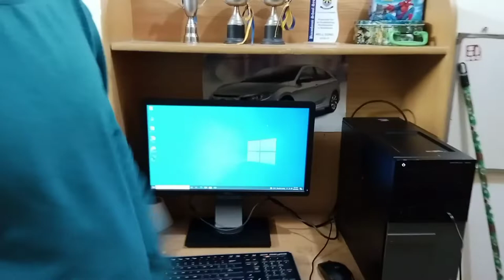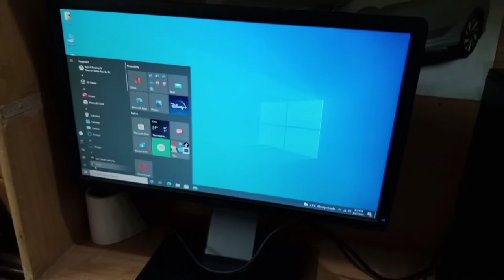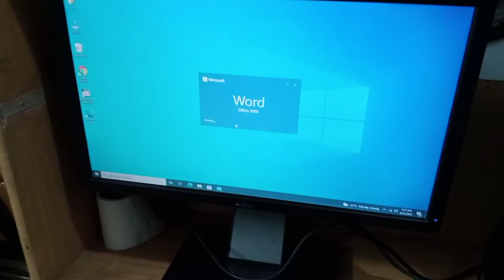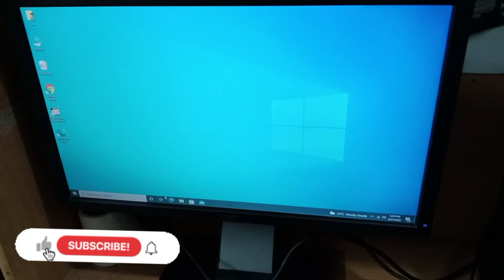Thank you for your prayers & love | Rafay is fine now & he got his favourite gift